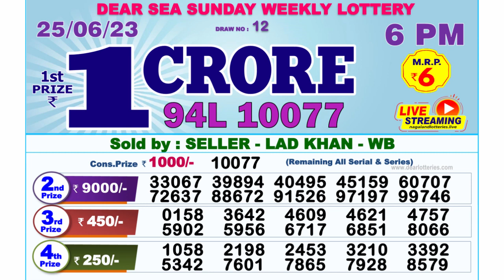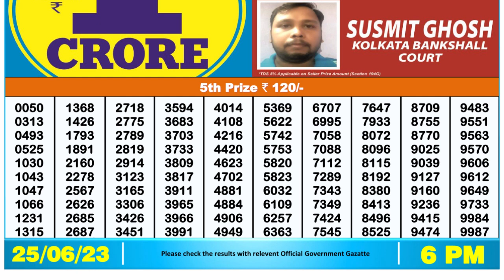Nagaland Lottery Sambad Live 6pm 25.06.23